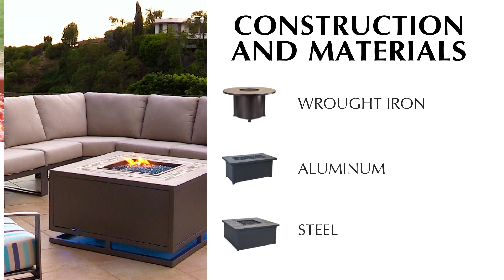2019 Casual Fireside® by OW Lee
Explore the endless possibilities available in OW Lee's Casual Fireside program.